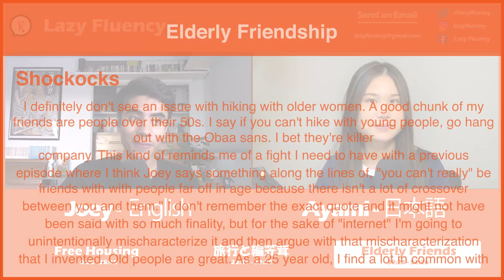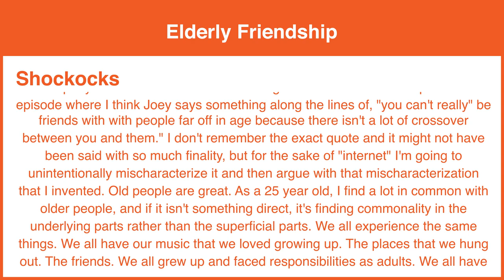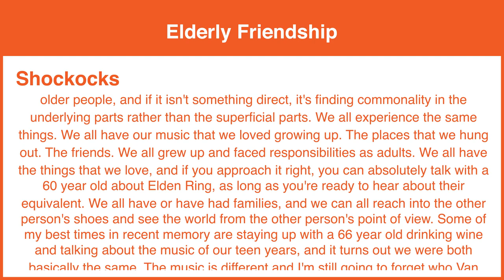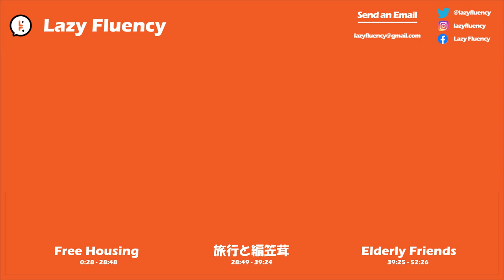How to Get a Free House in Japan - LF #64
Free Japanese Housing, Japan Travels, Morel Mushrooms, Elderly Friends and more!

0円空き家、 日本での旅、あみがさたけ、老人と友情など!

Intro: (0:00)
Free Housing: (0:28)
旅行と編笠茸: (28:49)
Elderly Friends: (39:25)
Outro: (52:27)